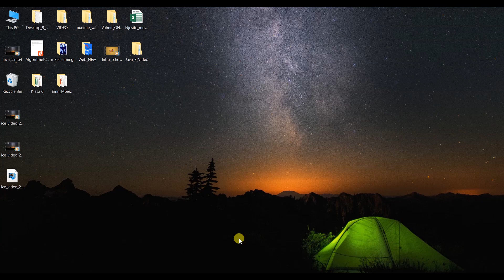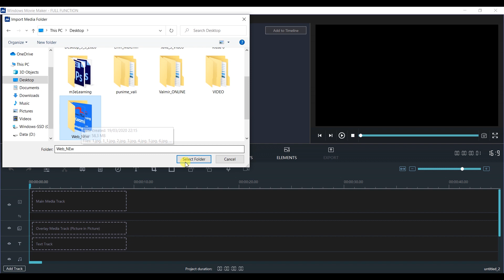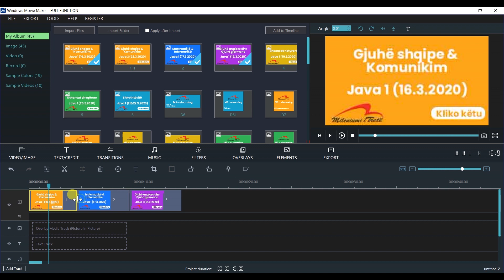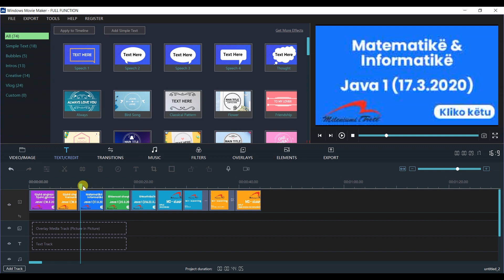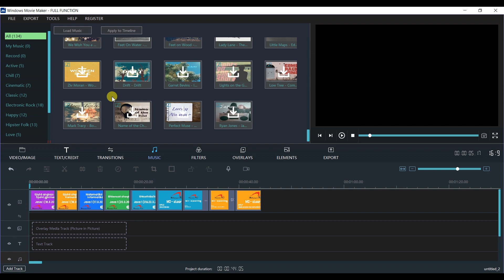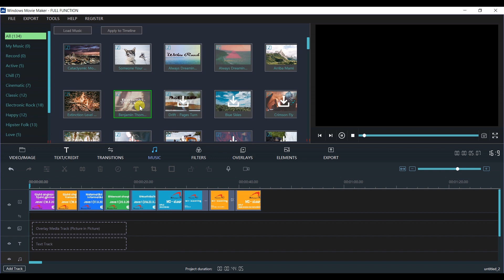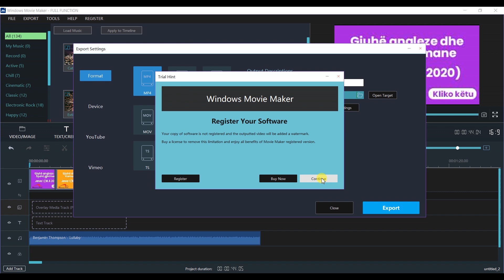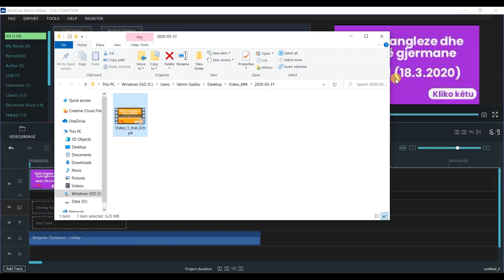J8TIK6-1 - Përdorimi i programit Movie Maker